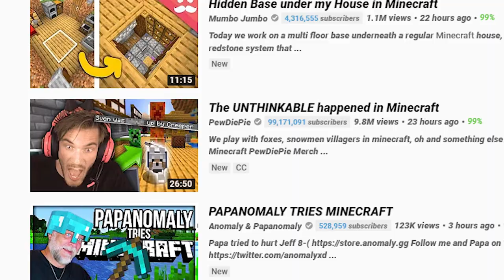First Time EVER Playing Minecraft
Today we hop into Minecraft for the first time ever! Sub today and join the NanoFam :D